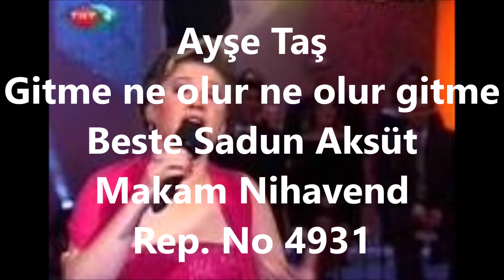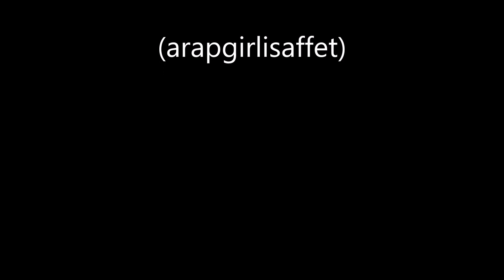Ayşe Taş Gitme ne olur ne olur gitme (arapgirlisaffet)